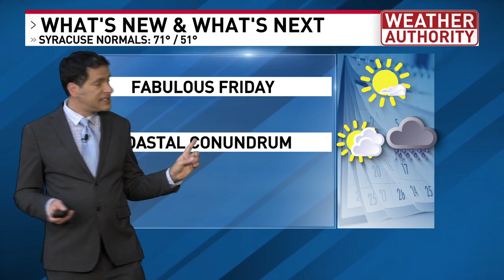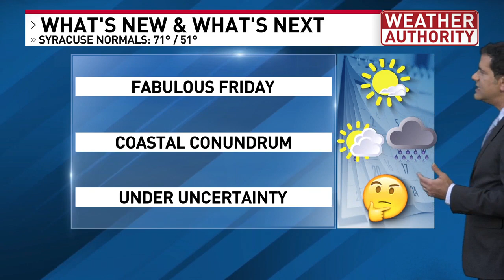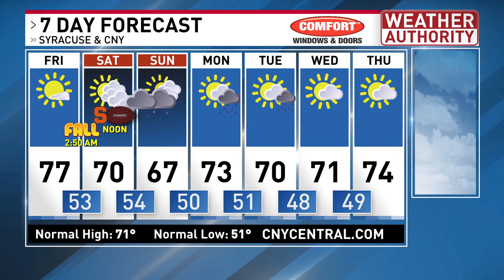One more fantastic day Friday before the forecast becomes more uncertain & questionable this weekend